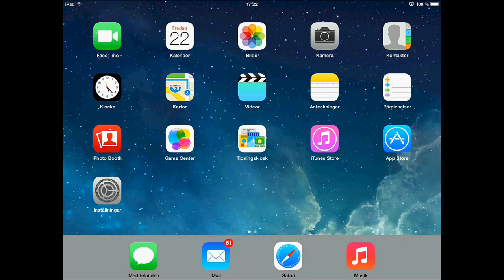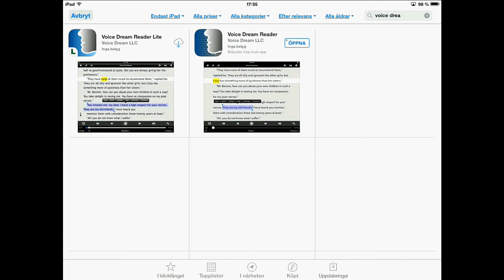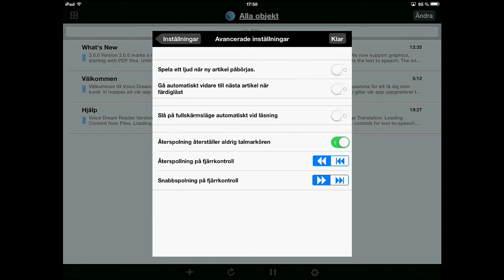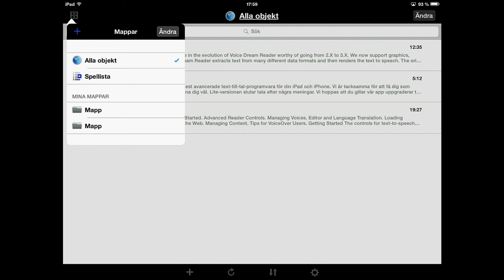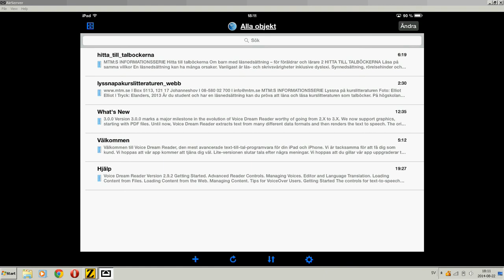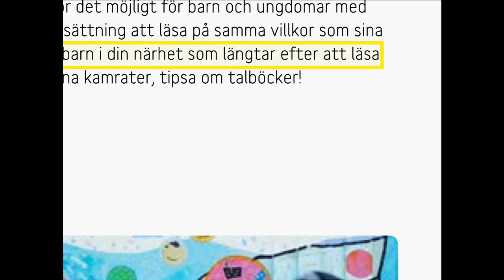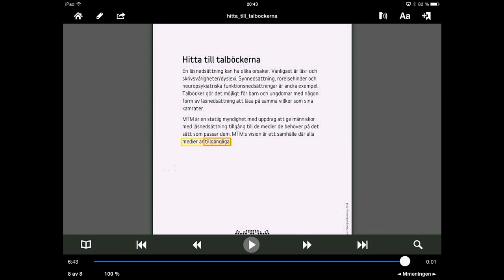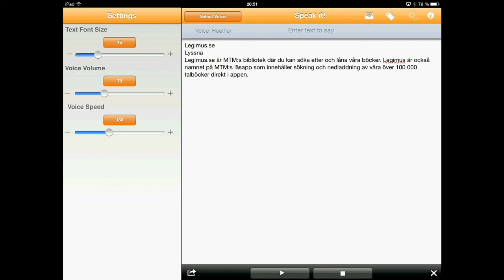Hjälpmedelsappar, text till tal